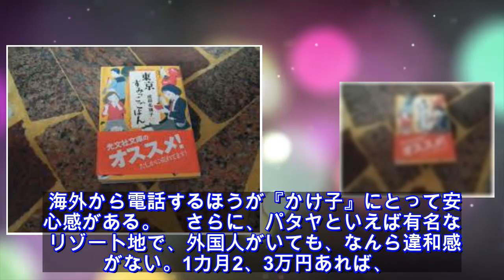ニュース - 2020年04月25日 15人詐欺集団ご一行さま、前代未聞の「行列帰国」 文社週刊誌